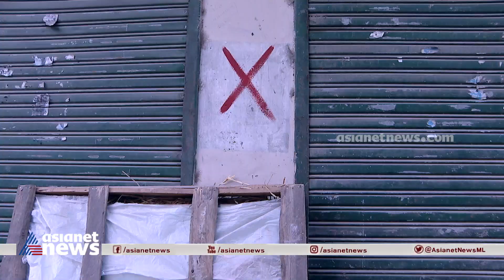" ജോഷിമഠ് എന്ന പാഠം" തിങ്കളാഴ്ച വൈകുന്നേരം 4.30 ന്‌ ഏഷ്യാനെറ്റ് ന്യൂസിൽ | Joshimath | PROMO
തിങ്കളാഴ്ച വൈകുന്നേരം 4.30 ന്‌ ഏഷ്യാനെറ്റ് ന്യൂസിൽ